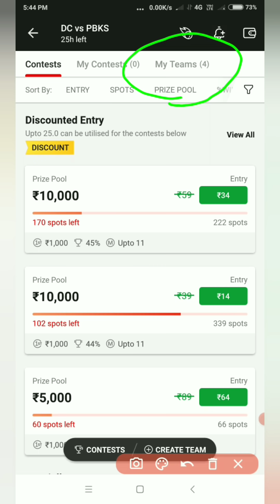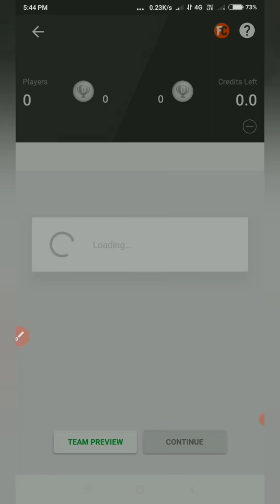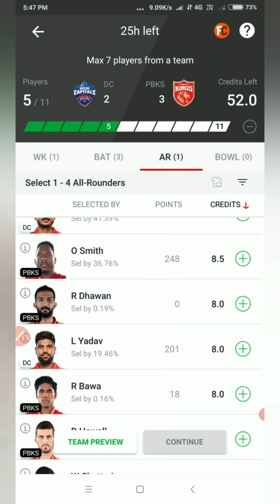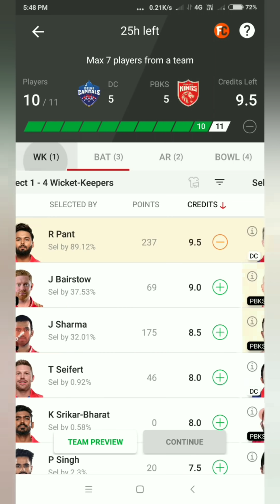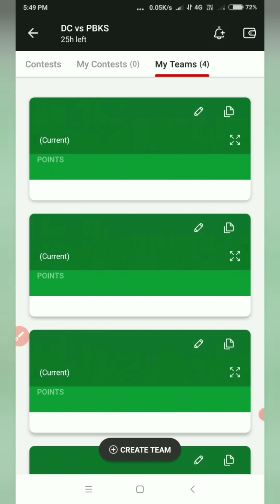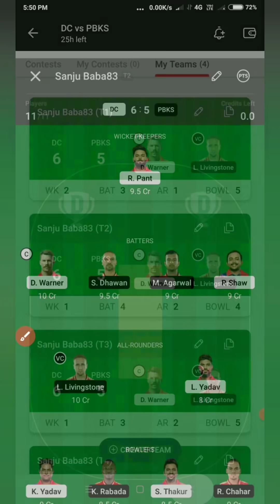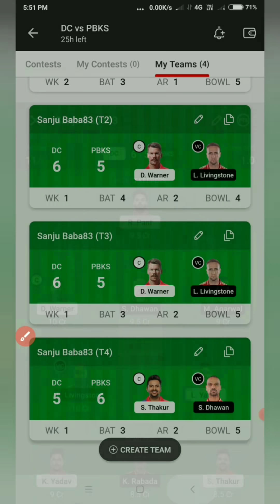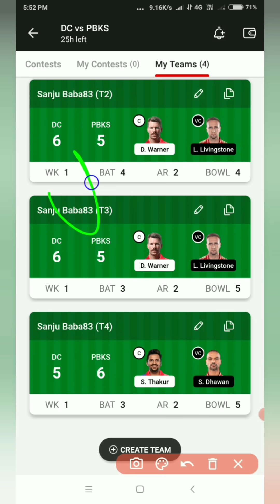DC vs PBKS dream11 team | Delhi vs Punjab dream11 prediction | Today dream11 team.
DC vs PBKS dream11 team | Delhi vs Punjab dream11 prediction |

Search Telegram channel : Realkod11
Always free team provide.
Hamare name se fake chennel bane hue hai jo paid team dete hai isliye real chennel se hi judna Or link match karna : Realkod11

Dream11 Videos
Dream11 prediction
Dream11 Analysis